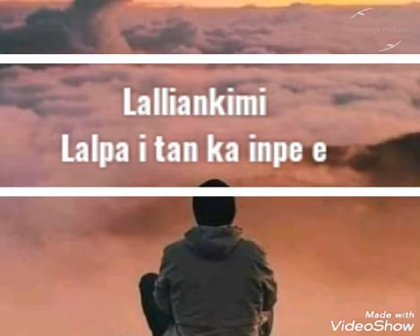Lalliankimi - Lalpa i tan ka inpe e